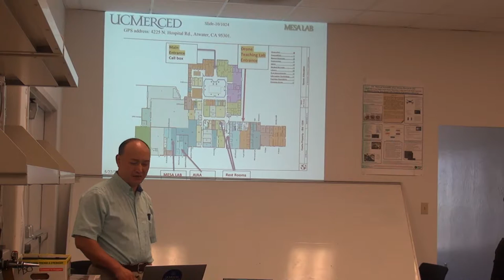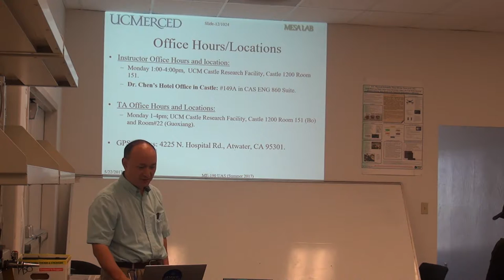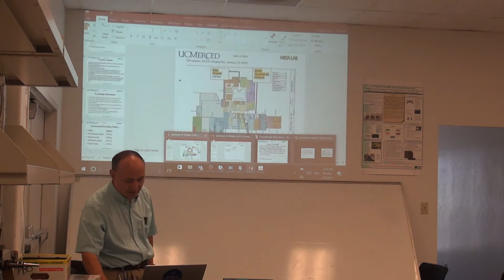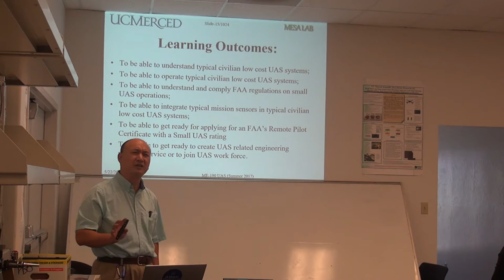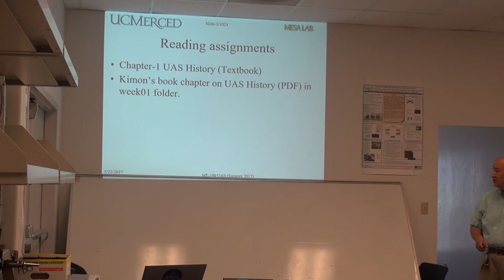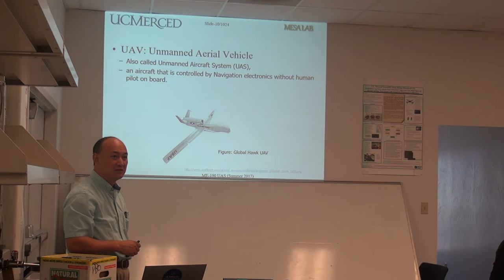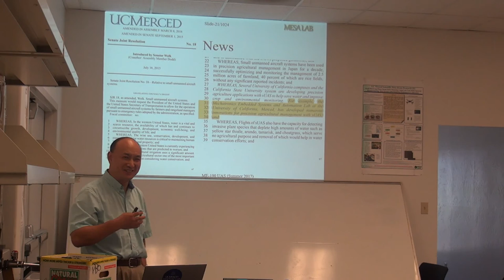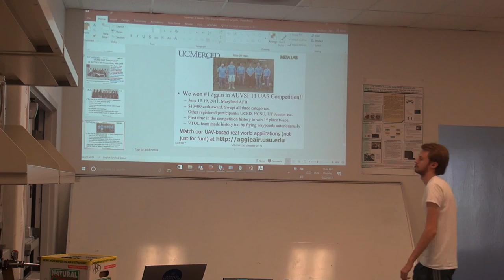Week01 Monday 5/22/2017 section2 ME190 UAS Syllabus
UC MERCED ME190 UAS (4 credits).
Summer 6 weeks, first lecture. Second hour of 3 hours. Syllabus/lab/safety. Motivations. The Drone Age.